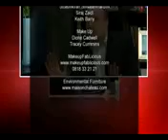Keith Barry with Olive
Keith Barry finds out how good Olive is at keeping a secret as well as challenging her to lie to his face. As always with Keith lots of surprises in store! Follow Olive on Twitter @olivegeoghegan